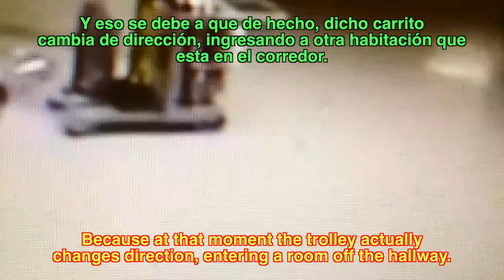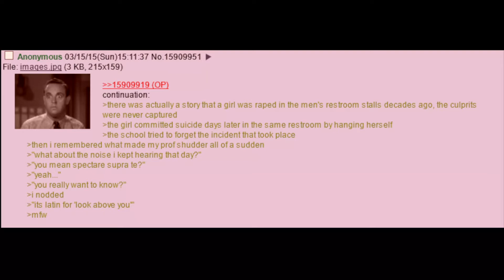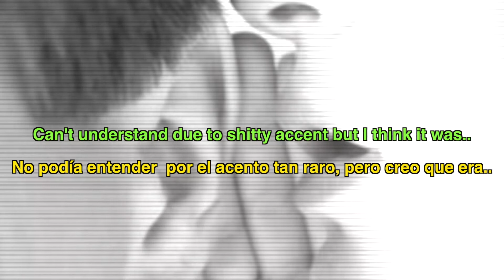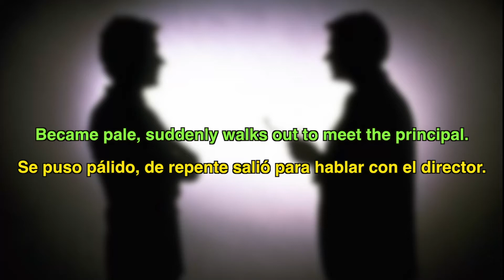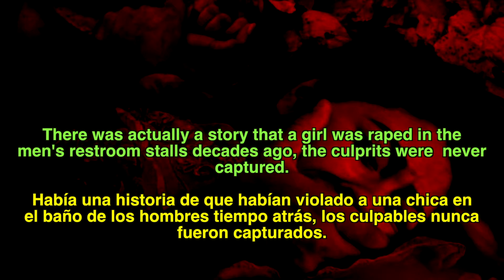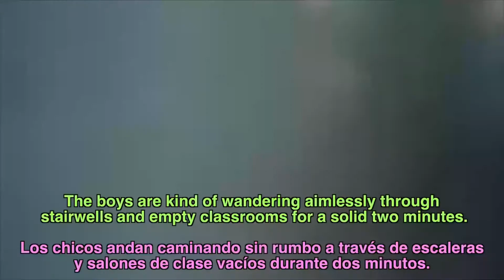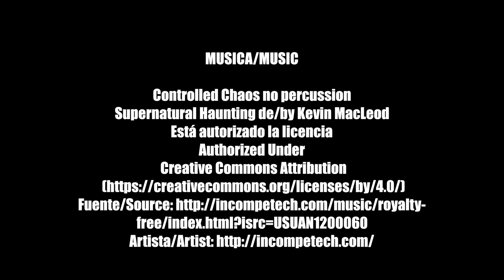Las Cosas Más Escalofriantes Ocurridas en Escuelas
Las Cosas Más aterradoras y escalofriantes ocurridas en escuelas.
(ENGLISH SUBTITLES) (SUBTITULADO AL ESPAÑOL)
Scariest Ghosts Caught on School Cameras.
Está autorizado la licencia
Authorized Under